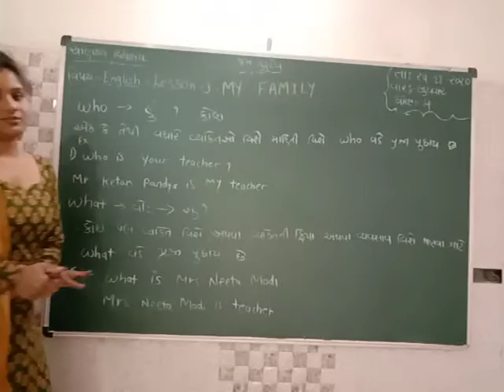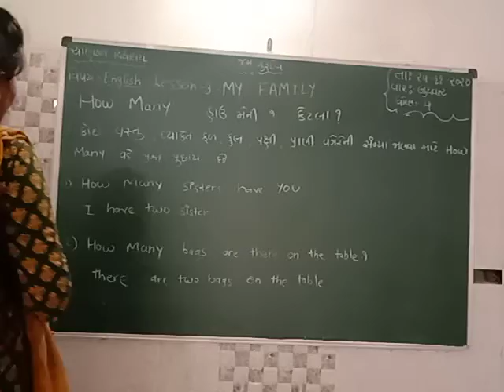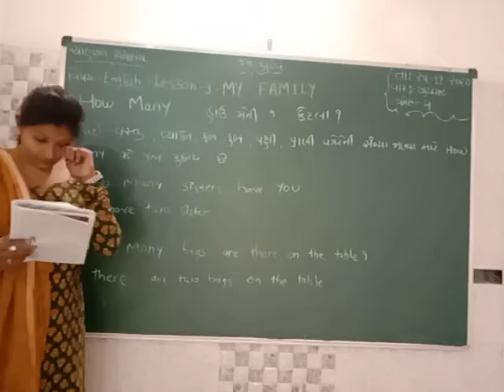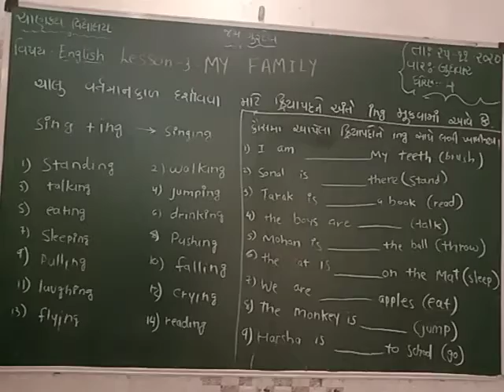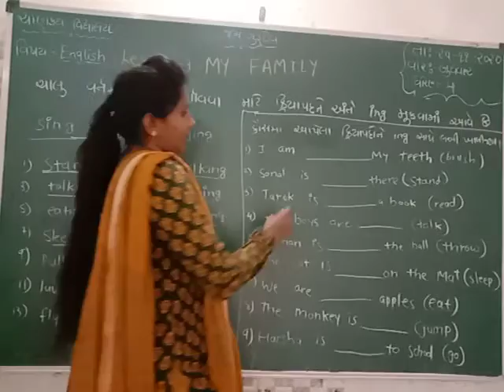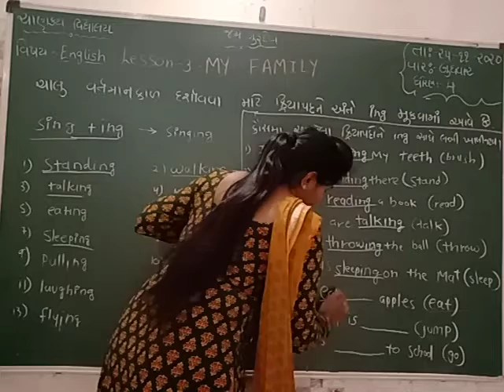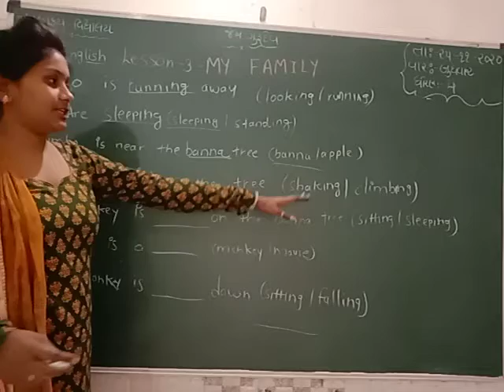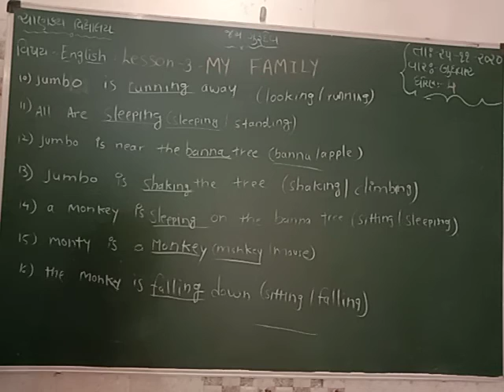std 4 English lesson 3 part 2